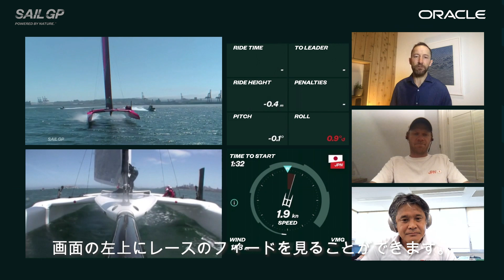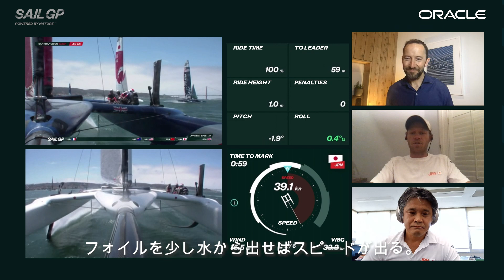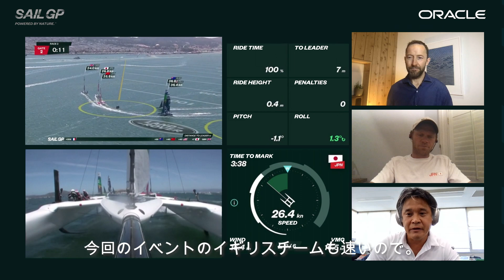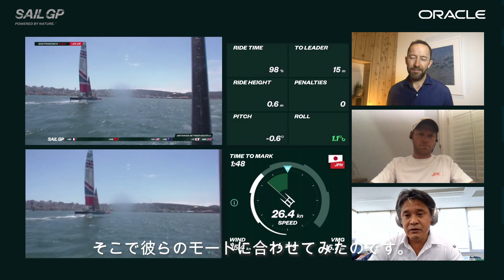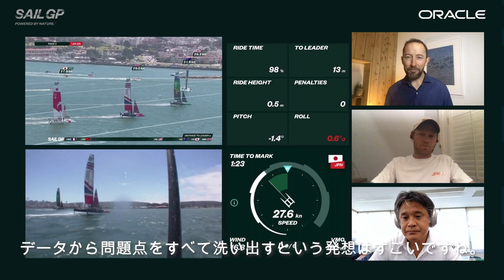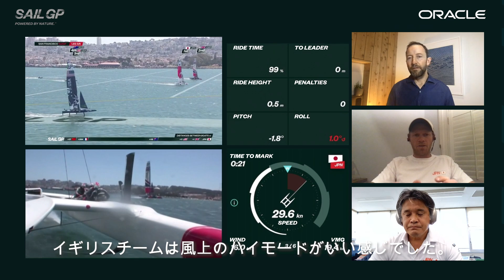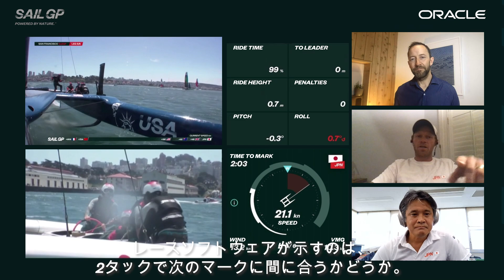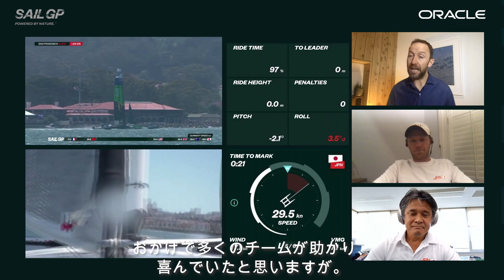Winning Calls with Oracle | Japan SailGP Team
Japan SailGP Team's Nathan Outteridge, Leo Takahashi and Nobu Katori take us back to San Francisco SailGP for the first time in the 'Winning Calls with Oracle' series.

SailGP is sailing redefined. Established in 2018 and headquartered in London and New York, SailGP is an annual, global sports championship featuring bold, cutting-edge technology and awe-inspiring athleticism. The fan-centric, inshore racing takes place in some of the most iconic harbors around the globe and culminates with a $1 million winner-takes-all match race. Rival national teams from Australia, Denmark, France, Great Britain, Japan, Spain and the United States battle it out in identical supercharged F50 catamarans, engineered for intense racing at electrifying speeds exceeding 50 knots (nearly 60 mph).